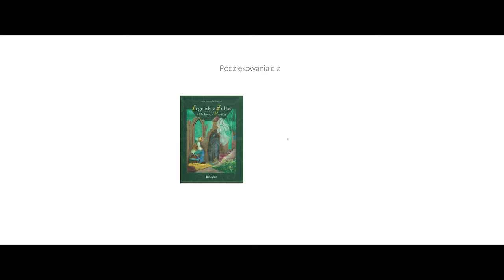Making of Legendy Żuławskie - Odcinek 7 - Dom podcieniowy w Sobieszewie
Tym razem zapraszamy was do tajemniczego domu na Wyspie Sobieszewskiej, który odkryliśmy dzięki Marcie z bloga Kochamy Żuławy. Nakręciliśmy tam sceny tańca w opowieści „Kaśka” oraz rozmowę ojca z synem w historii „Pomornica”. To był jeden z dłuższych dni zdjęciowych, a nocą, gdy już wszyscy pojechali do domu, zakopał nam się w błocie samochód ze sprzętem. Nie mogliśmy stamtąd wyjechać. Ciemna noc, głucha cisza i historia domu, którego ostatni właściciel zastrzelił się na terenie posiadłości. W takich okolicznościach wyobraźnia pracuje na najwyższych obrotach.